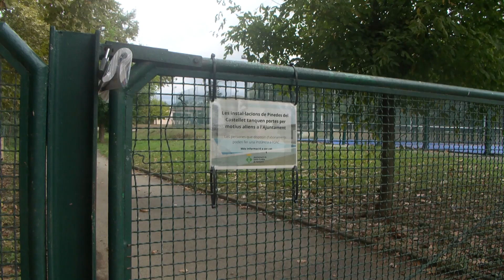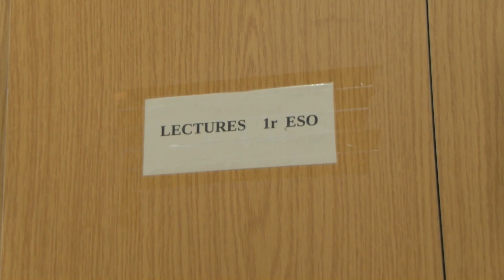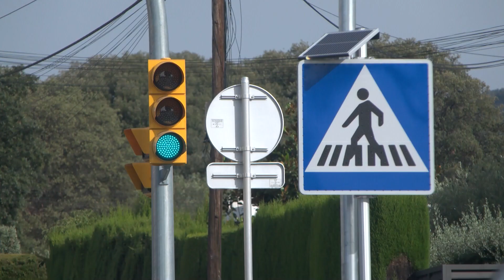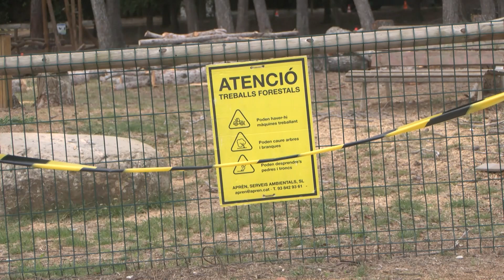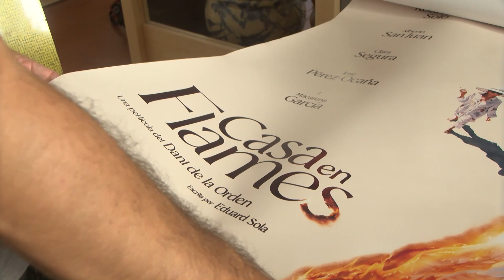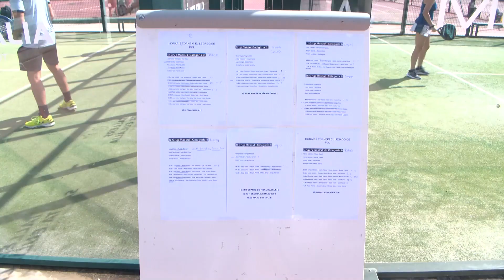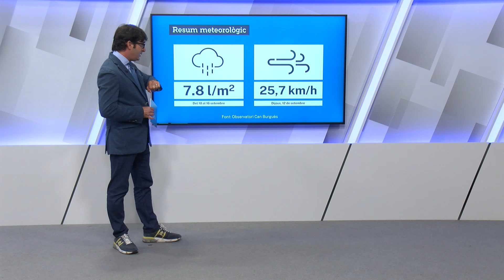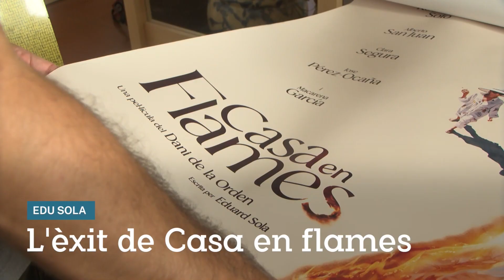SET Informa 16/09/2024